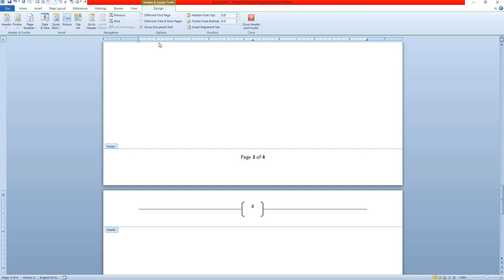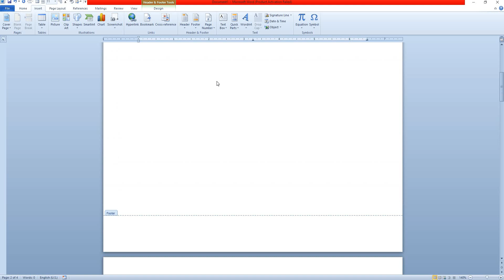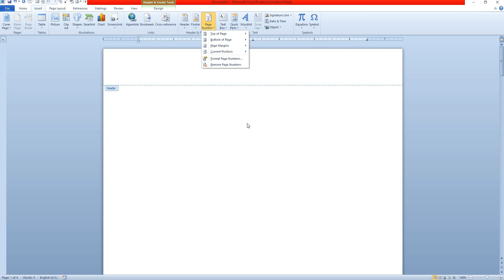CADD Nest how to add page number in ms word